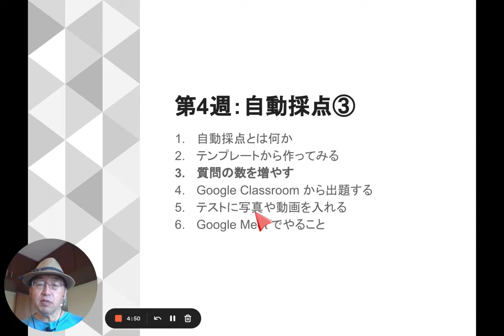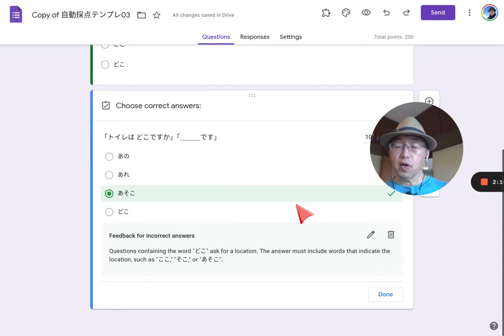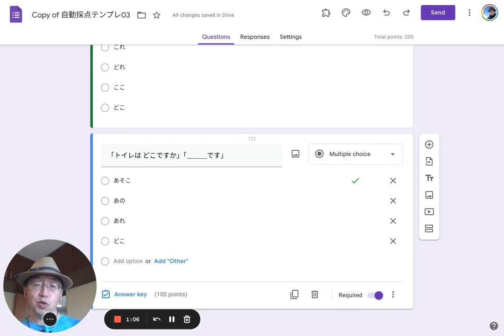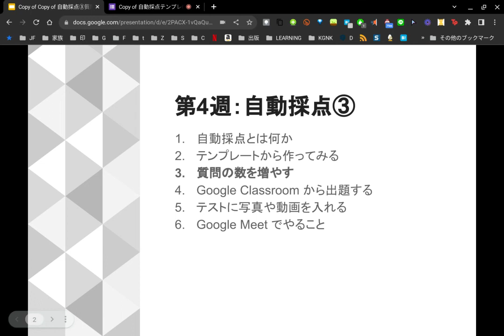05C 自動採点③質問の数を増やす